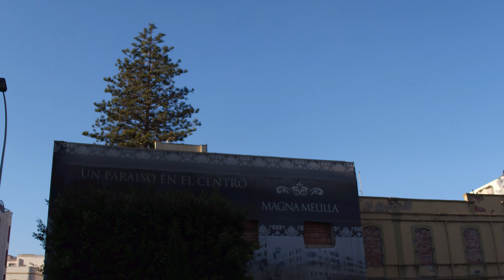Dji Osmo Raw X5R || Melilla, España 2019